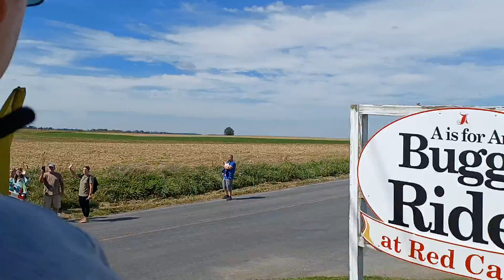Riding 611 back to Strasburg